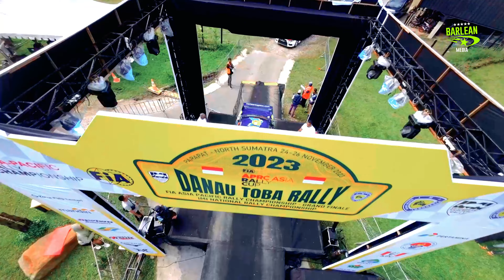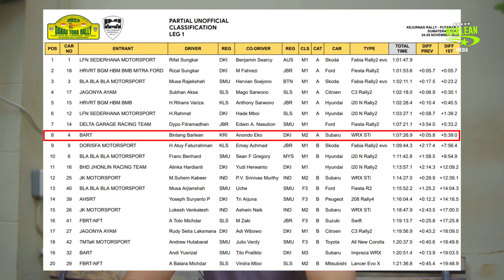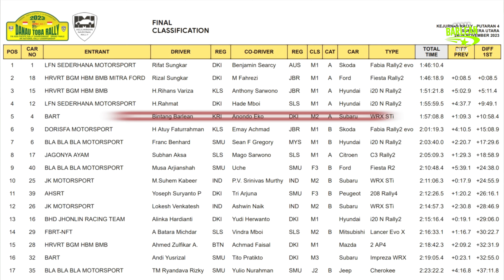SUBARU N12b PRODRIVE | GRAND FINAL APRC DANAU TOBA RALLY 2023 - PUTARAN 4 | INDONESIA